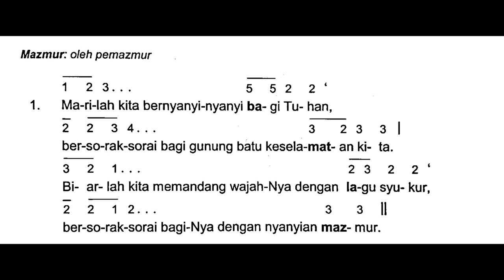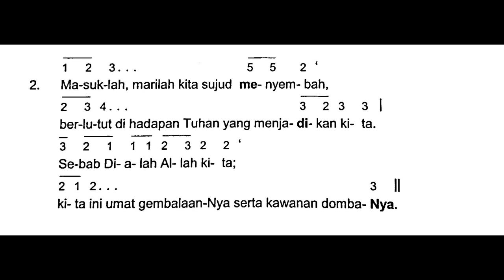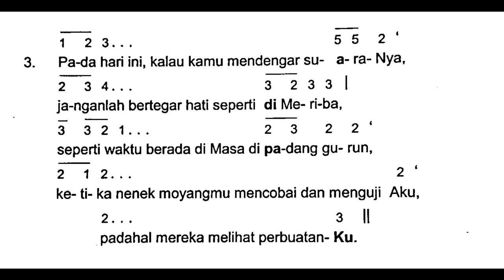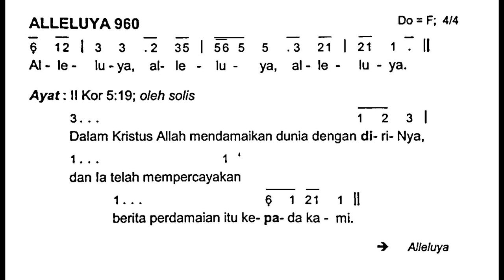[Edisi Baru] Minggu, 10 September 2023 - MINGGU BIASA XXIII (Dua Puluh Tiga) - Mazmur Tanggapan - A